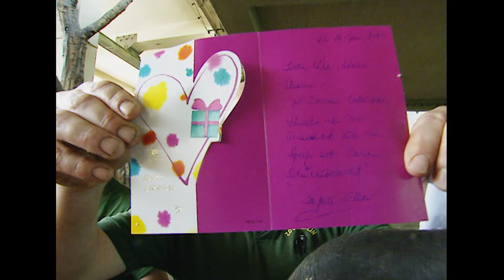Ein Elefant feiert Geburstag und ein Bär erkundet den Zoo | Panda, Gorilla & Co.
Heute wird im Zoo gefeiert! Elefant Shaina ist ein Jahr alt. Das muss gefeiert werden! Eine Geburtstagsparty im Zoo wäre keine richtige Party ohne einen leckeren Kuchen. Für Elefant Shaina gibt es einen Kuchen aus Reis und Früchten, genau das, was sie sich gewünscht hat. Shaina hat neben dem Kuchen auch noch Geburtstagspost bekommen. Die findet sie besonders interessant und das, obwohl Elefant Shaina gar nicht lesen kann.
Anderswo im Zoo macht eine andere kleine Zoobewohnerin neue Entdeckungen. Malaienbär Dara, die von den Pflegern und Pflegerinnen mit der Flasche aufgezogen wird, entdeckt heute das Außengehege. Malaienbären sind exzellente Kletterer und das stellt Dara stolz unter Beweis. Im neuen Außengehege im Zoo gibt es für Dara viel zu erkunden, aber am schönsten ist es doch beim Pfleger.
Bei den Elchen im Zoo gab es Nachwuchs! Der Reviertierpfleger ist trotz Bänderriss angereist, um sich den Elchnachwuchs anzuschauen. Mittlerweile macht sich der kleine Elch Gustav prächtig. Zu Beginn war er ein Sorgenkind, denn seine Mutter hatte nicht genug Milch. Ein Problem der Vergangenheit. Gustav ist putzmunter und genießt auf der Außenanlage das frische Gras unter seinen Hufen.
Außerdem in dieser Folge "Panda, Gorilla & Co.": Nachwuchskontrolle bei den Bartkäuzen, Fußballspiel bei den Löwen und eine wachsame Krokodildame, die ihre Eier behütet.